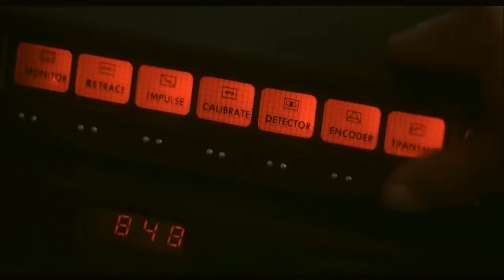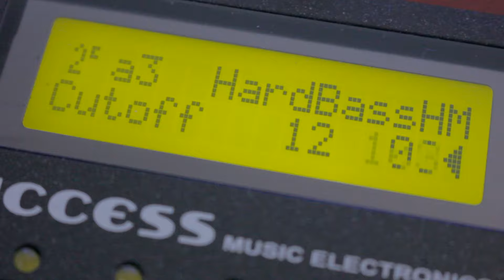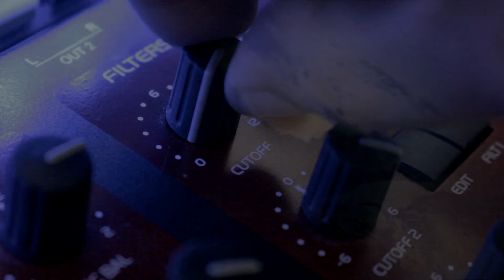Rocky IV Training Montage (Enzo Margaglio Remake)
This is a remake, also called a cover version. I played and recorded all the instruments myself and did not use any traces of the original for my version.

Copyrights also apply to cover and remake versions, so it is forbidden to remix and/or sell my versions!